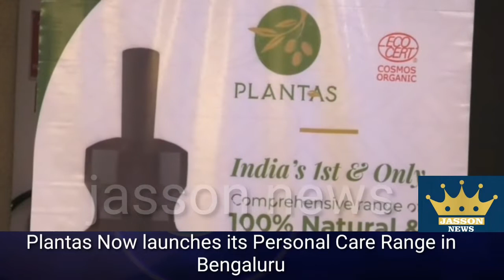Plantas Now launches its Personal Care Range in Bengaluru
Bengaluru, 7th April 2022: puntes, India's first and the only brand with a complete range of 100% petusal 8.9541 oranu prader is autified by ECOCERT GREENLIFE, FRANCE under cosmos va standards maw line or in complete product range in Bengaluru today ar Ta), Vivanta Plantas was eetblished as the most authente organic beauty brand in December of 2021, and in a short period of time, the brand has received an overwhelmingty positive response from consumers and is rapidly expanding dealerships around the country. PLANTAS is dedicated to coating a truly pure and certified organic personal care regime in India by providing a varied range of onganic products in beauty care categories such as face, hair, eye and body

Elated Mr. Gautam Dhas, Director, Plantas, said, "Indian Beauty market is expanding in every conceivable dimension. A substantial portion of this need was required in beauty care that is suitable for Indian skin and hair types, a need that has largely gone unmet by multinational brands, creating an ideal opportunity for local businesses to grow. Consumers are constantly looking for better quality organic products that do not harm their health in long term. Plantas is making a meaningful difference in the lives of millions across India by redefining their concept of beauty and bliss via offering purest essence of nature through its products that are 100% Natural & 95% + Organic."

Plantas is certified by Ecocart, which is the world's largest organic certification company based in France and the most recognized globally. Cosmas 13.1 is the world's highest organic cosmetic certification level which only plantas has in India Understanding that we live at a unique time where beauty, health, and wellness are rapidly converging in a meaningfui way, the brend is focused on where things come from, the chain of the ingredients. Ensure that greater attention is paid to each detail, ingredient, formulation & packaging

Plantas packaging is Eco-Friendly and products are made with No Artificial Color, Fragrance, and Preservatives. The brand works with an aim of making the Mother Earth a more sustainable, safer & better place to live in for generations to come

About Plantas

Plantas is the brainchild of Mrs. Madhumeeta Dhar, CRO Plantas & Mr. Gautam Dhar Director Plantas an innovative and envisioned thinker who believes in making a meaningful difference in the lives of initions globally by redefining the concept of eternal beauty and bliss and catering its consumers with DOS PLANTAS INNONSONS PANTAL beloninability standard romanticommitted to enter